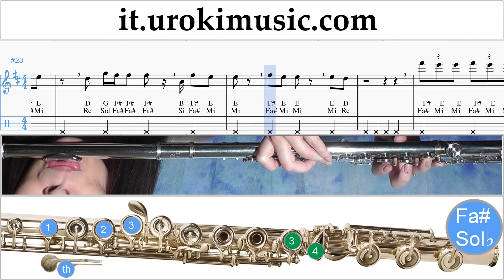Lezioni di Flauto The Chainsmokers - Sick Boy Tutorial Spartito um-ih276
Lezioni di Flauto The Chainsmokers - Sick Boy Tutorial Spartito um-ih276 Si prega di scrivere nei commenti, come rendere le lezioni più utile a voi?